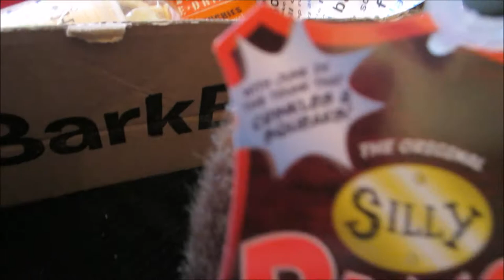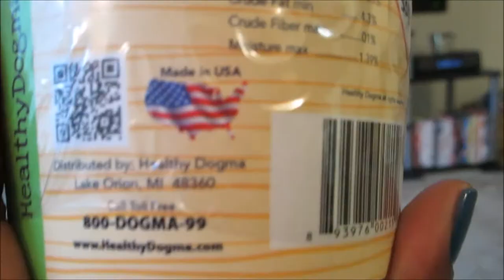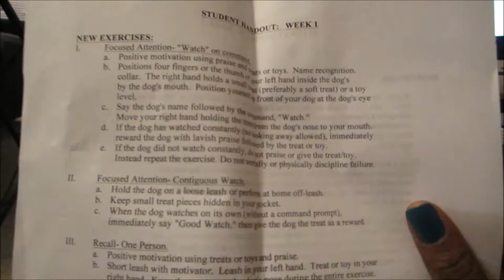Vlog #422 June DOG TREATS FOR HUMANS!? -June 18, 2014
Click This- NADA! Sorry

Email - Justagirltv@gmail[dot]com